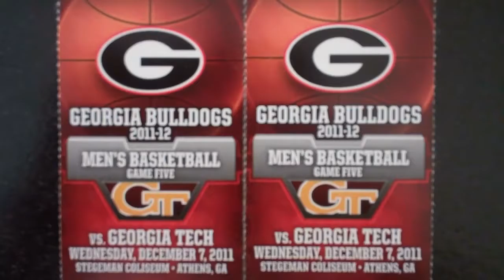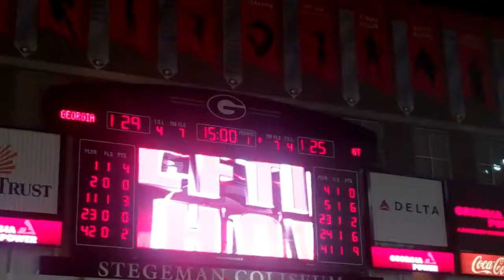Georgia Tech Basketball vs UGA basketball 1st Half highlights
Georgia Tech defeats Georgie for the first time in Stenchman since 1976